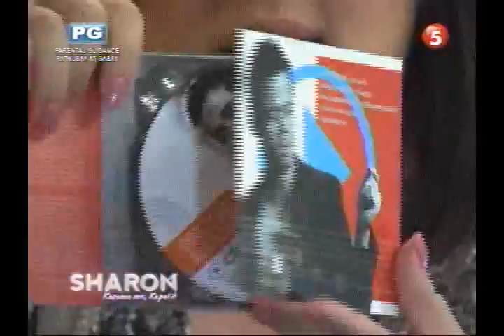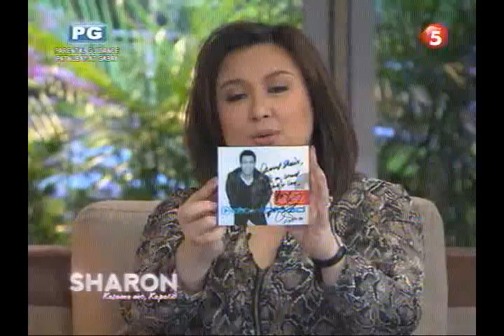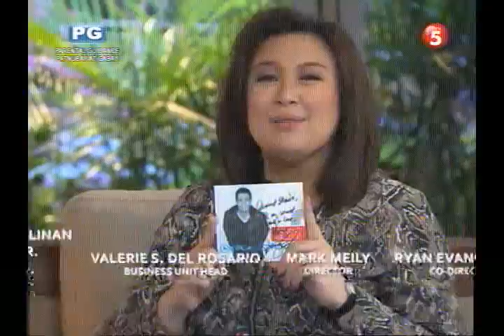SHARON - Kasama Mo, Kapatid (June 18, 2012 part 5)